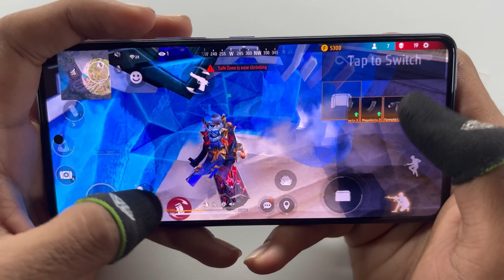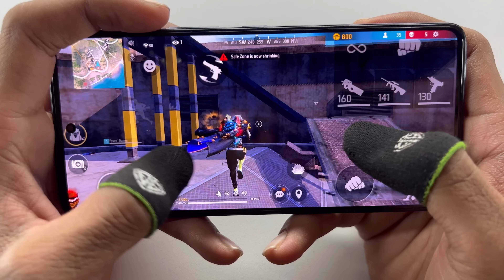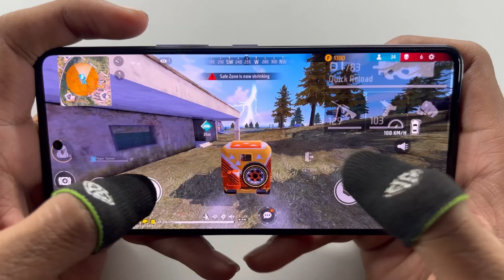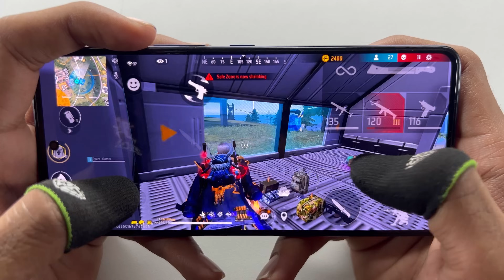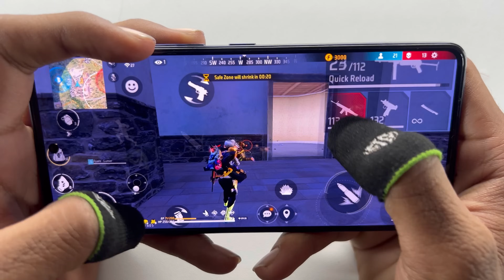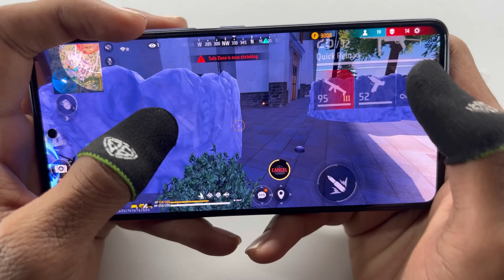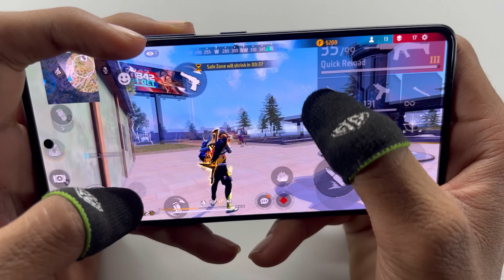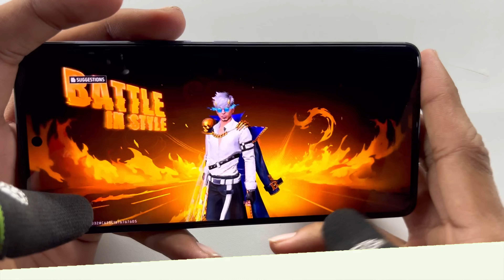Infinix GT 10 Pro this is gaming phone free fire full map ranked gameplay test 3 finger handcam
1 vs 4 free fire gameplay in infinix gt 10 pro mobile